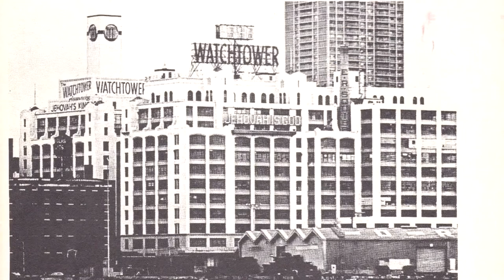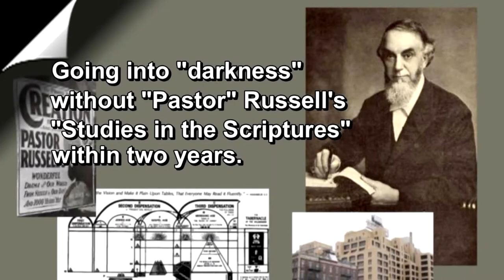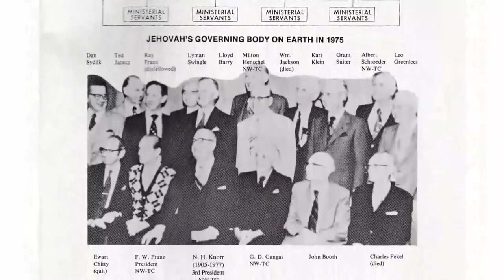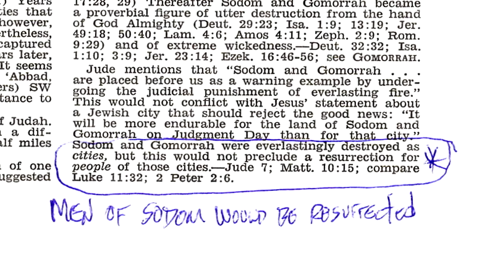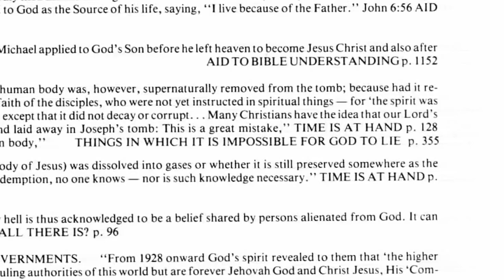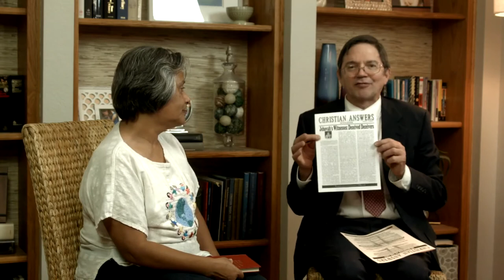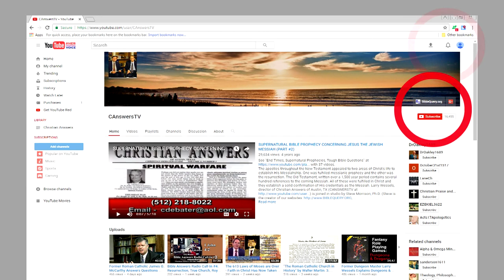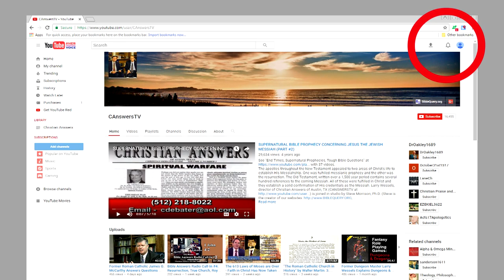Escape from the Jehovahs Witnesses with Chiquie Estrada Testigos de Jehovahs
Escape from the Jehovahs Witnesses with Chiquie Estrada  Testigos de Jehovahs  by permission of Christian answer's Tv